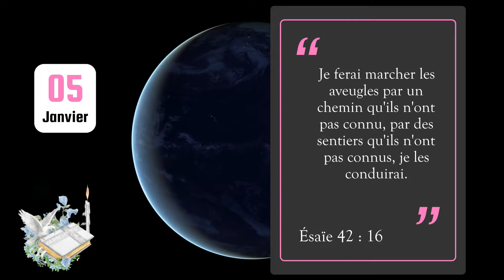5 Janvier 2023 - Verset du jour